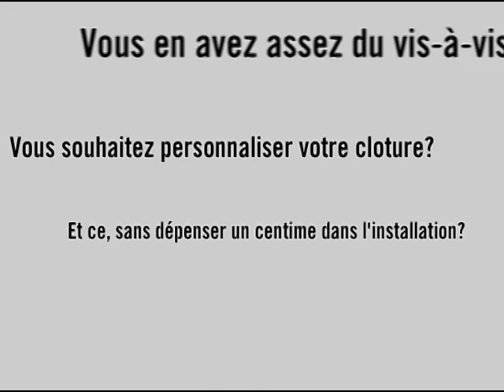Montage lamelles d'occultation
Districlos vous guide pas à pas afin de monter vos lamelles d'occultation sur votre clôture sans faire appel à un professionnel.

Districlos, c'est aussi des conseillers qui vous aident à clôturer vos projets !